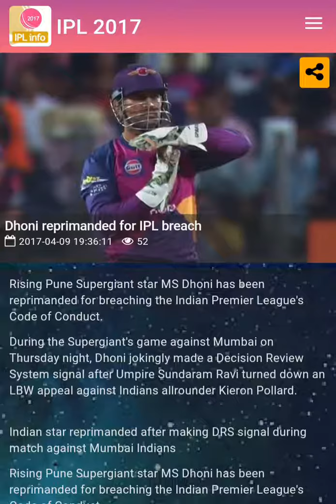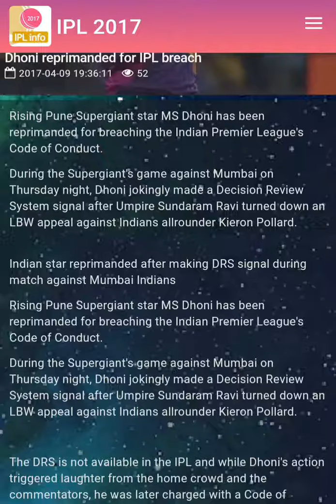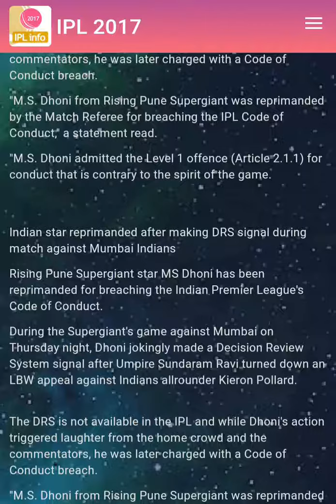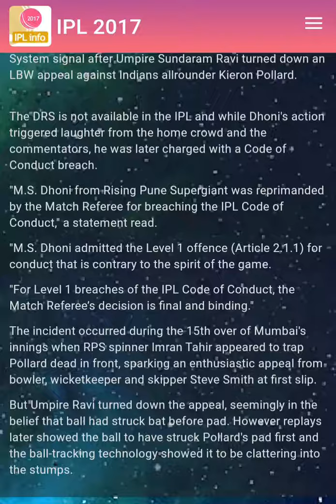Dhoni reprimanded for IPL Breach